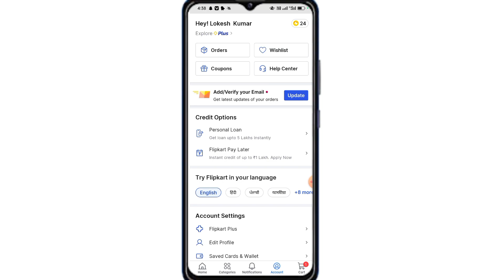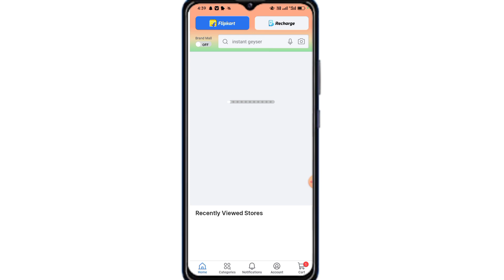Filipcart Me Number Change Kaise Kare 2024 | How to Change Number In Filipcart 2024